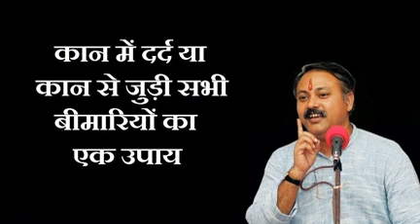Rajiv Dixit ji - कान में दर्द या कान से जुड़ी सभी बीमारियों का एक उपाय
राजीव दीक्षितजी  (30 नवम्बर 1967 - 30 नवम्बर 2010) एक भारतीय वैज्ञानिक, प्रखर वक्ता और आजादी बचाओ आन्दोलन के संस्थापक थे। राजीव दीक्षितजी  एक भारतीय वक्ता थे। उन्होंने स्वदेशी आंदोलन, आजादी बचाओ आंदोलन और विभिन्न अन्य कार्यों के माध्यम से राष्ट्रीय हित के विषयों पर जागरूकता फैलाने के लिए सामाजिक आंदोलनों शुरू किये थे। वो भारत स्वाभिमान आन्दोलन के संस्थापक और राष्ट्रीय सचिव भी रह चुके हैं। राजीव दीक्षितजी  भारतीयता के उपदेशक थे। उन्होंने भारतीय इतिहास, संविधान में मुद्दों और आर्थिक नीतियों के बारे में जागरूकता फैलाने के लिए काम किया था। राजीव दीक्षितजी  एक भारतीय वैज्ञानिक थे और बहुत कम लोगों को पता है कि वह एपीजे अब्दुल कलाम के साथ भी काम कर चुके है। एक वैज्ञानिक होने के नाते अगर वह चाहते तो अमेरिका या ब्रिटेन में बहुत अच्छी तरह से अपने जीवन का आनंद ले सकते थे लेकिन उन्होने अपने जीवन का बलिदान काले धन, बहुराष्ट्रीय कंपनियों की लूट, भ्रष्टाचार, भारतीय वस्तुओं का लाभ और आयुर्वेद के लिए जागरूकता लाने के लिए दिया। उन्होने बहुराष्ट्रीय कंपनियों के खिलाफ संघर्ष और भारतीय स्वतंत्रता की रक्षा करने में अपनी ज़िन्दगी के 20 साल लगा दिए। दीक्षितजी  ने 20 वर्षों में लगभग 12000 से अधिक व्याख्यान दिये। भारत में 5000 से अधिक विदेशी कम्पनियों के खिलाफ उन्होंने स्वदेशी आन्दोलन की शुरुआत की